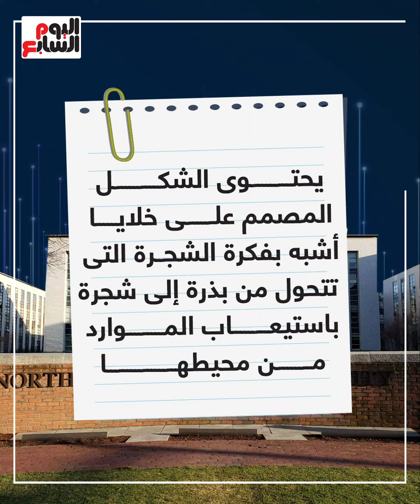التكنولوجيا رايحة على فين.. طباعة كائنات حية بتقنية ثلاثية الأبعاد